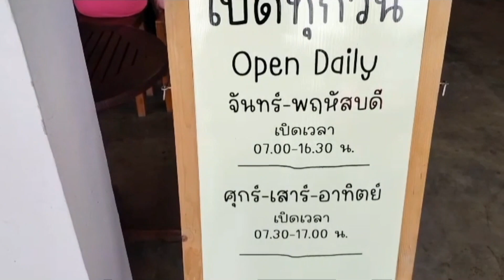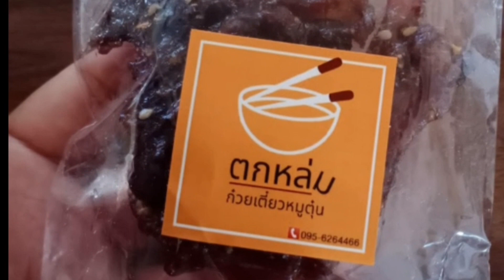ก๋วยเตี๋ยวตกหล่ม(ร้านดังในหล่มสัก) Ep.213